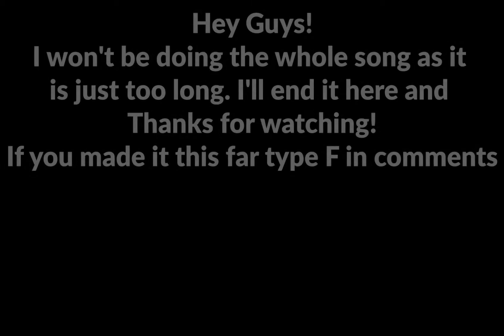🍇Blueberry Faygo - Lil Mosey (Perfectly Synced)🍇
Do you guys like the thumbnail? I discovered a new style without using blender for it so i just experimented with it lol.
Hope you guys enjoyed the montage and there is way more just like this coming soon on my channel! I will be doing a robux giveway soon for my 100 sub special. If your new here, say Hi in the comments! I always love having new people watching! :D